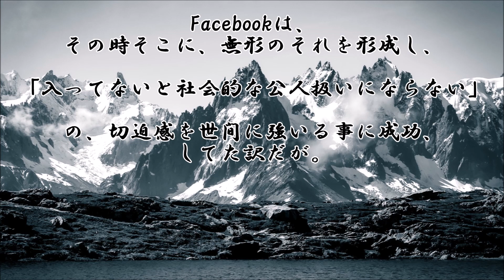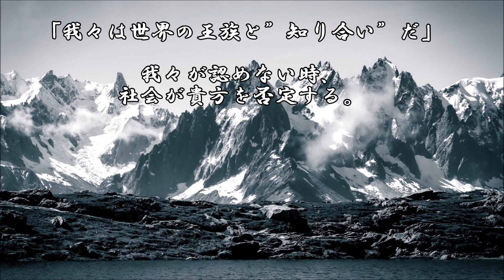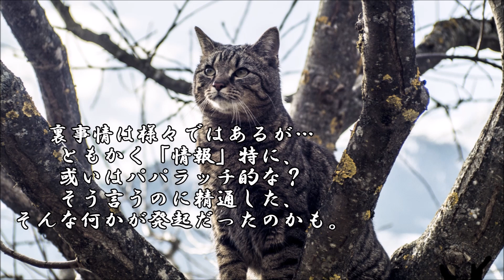ショートサーキット出張版読み上げ動画7502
「お前はこの場に必要無い存在だ！」が実際には奇妙に集中してた、
どうもそんな感じ。「王の権威」それは人としては確かに不要だが。

使用素材
風景